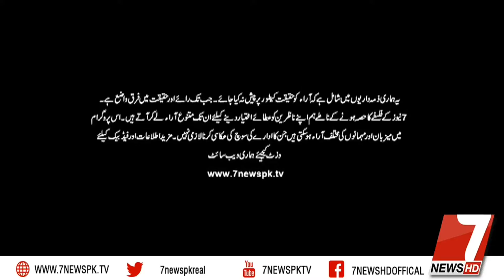Big7 I New Program I With Haider Hayyat Khan I 31th December 2021 I 7NewsHD